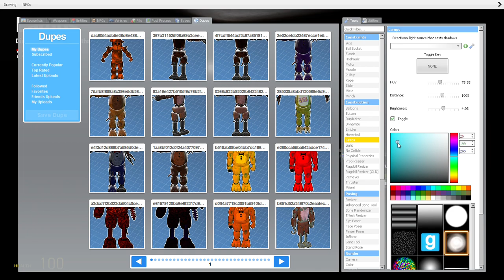Making Withered Animatronics RafaX45 and Smokethe Bear Light Part 2